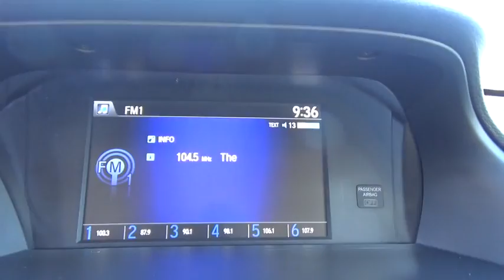2015 Honda Accord Albany, Schenectady, Troy, Latham, East Greenbush, NY 11957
1258 Central Ave.

2015 Honda Accord LX in Basque Red Pearl II, 1 Owner, ** CLEAN CARFAX**, and ONLY 9400 MILES !. STOP! Read this! Hey! Look right here! Isn't it time to treat yourself to this Honda Accord LX finished in Basque Red Pearl II and fully reconditioned by our ASE certified technicians to provide many years of worry free driving? brbrThis 2015 Accord is for Honda lovers looking everywhere for that perfect car. Looks and smells like new. No door dings or scratches on this baby - it is immaculate. It appears that the owner has always stored this vehicle inside and given it the extra attention that a magnificent vehicle like this deserves. Honda has been recognized as the Best Value Brand as part of Kelley Blue Book's KBB.com 2015 Brand Image Awards. brbrAt Lia Honda, we are proud to serve the Albany area with over 30 years of business. Please review our extensive used inventory of Honda cars, trucks, vans and SUVs all value priced to save you both time and money.